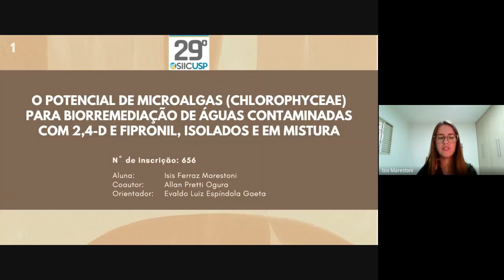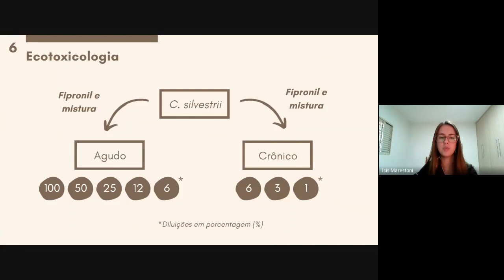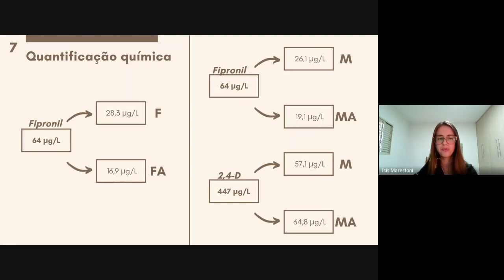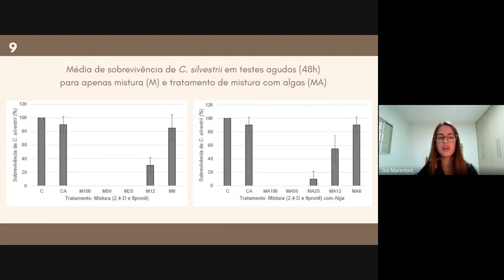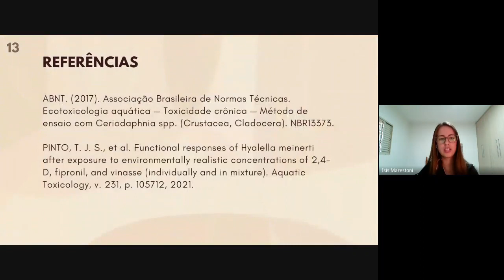O potencial de microalgas (Chlorophyceae) para biorremediação de águas contaminadas com 2,4-D e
29º Simpósio Internacional de Iniciação Científica e Tecnológica da USP
35º Congresso de Iniciação Científica e Tecnológica em Engenharia

O potencial de microalgas (Chlorophyceae) para biorremediação de águas contaminadas com 2,4-D e fipronil, isolados e em mistura
Isis Ferraz Marestoni, Allan Pretti Ogura, Evaldo Luiz Gaeta Espindola